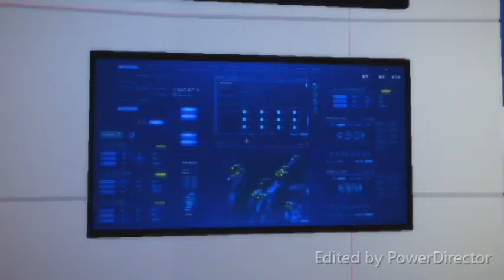TFSFA Deleted Crossover | *read pinned comment*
The final product of the crossover episode. Took me a week to make it.
Again, this is a deleted crossover episode for my flash series.